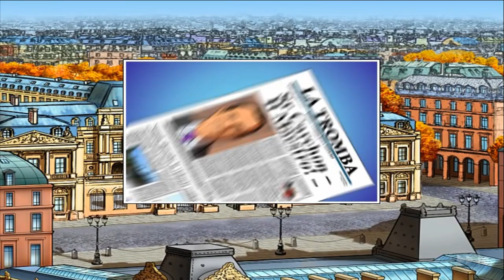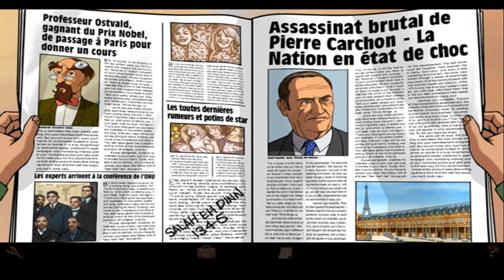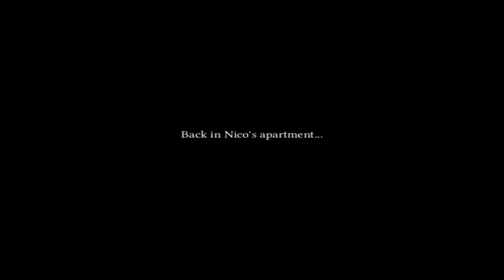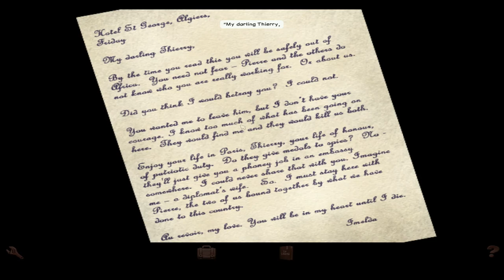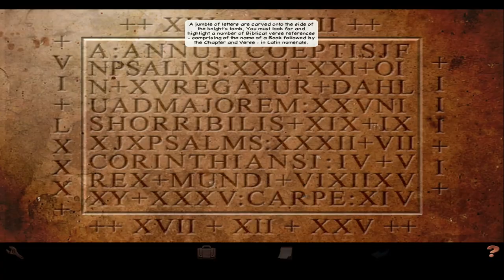Broken Sword 1 play for fun Through Play | PC Gameplay | (Director's Cut) - FULL GAME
broken sword 1 play for fun through play

Broken Sword 1 The Shadow Of The Templars Director's Cut is a full play through of the Original game.

Broken Sword: Shadow of the Templars – The Director's Cut is an enhanced remake and director's cut of the classic 1996 point-and-click adventure game Broken Sword: The Shadow of the Templars developed by Revolution Software. It was released for Wii, Nintendo DS, iOS, Microsoft Windows, OS X, Android and Linux spanning 2009 to 2012. The player assumes the roles of George Stobbart and Nicole Collard, who was a pivotal but not a playable character in the original version.